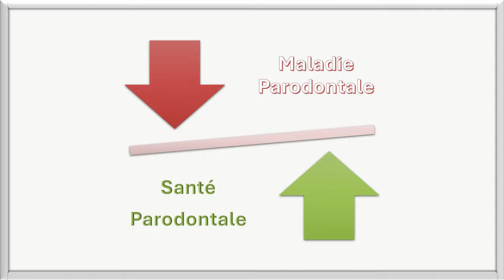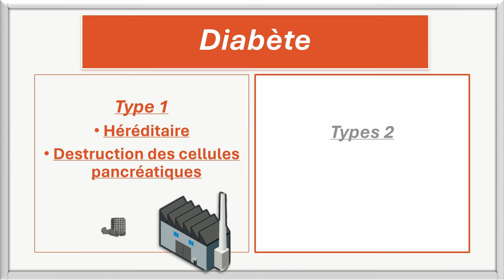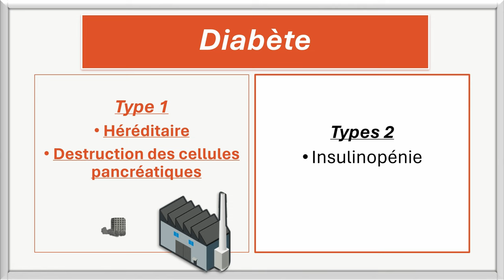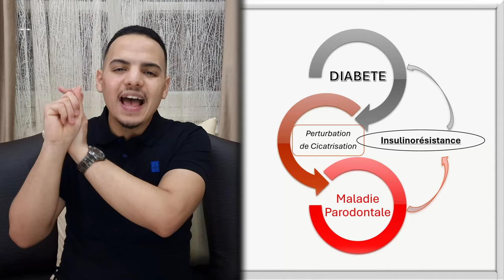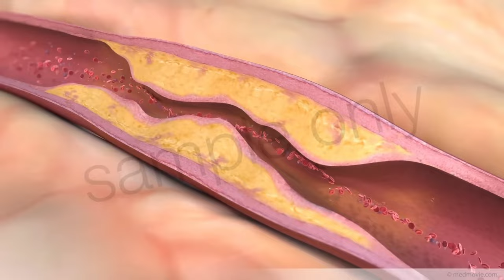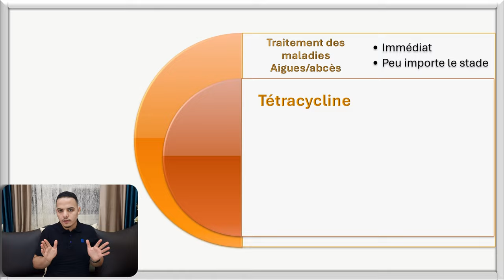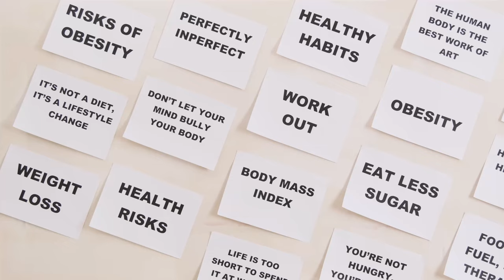Maladies à RISQUE et PARO !!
Salut,
Alors aujourd'hui, on va parler de l'implication des manifestations à risque (systémiques), citons :
le diabète, Maladies cardiovasculaires, grossesse, obésité et les cigarettes.
On discutera brièvement les généralités concernant chacune de ces maladies, puis leur influence sur le parodonte et sa santé, pour finir avec quelques instructions qui nous aident comme praticiens à s'adapter à ces manifestations.

RÉFÉRENCE

TimeStamps
TimeCodes :
0:00 - Intro
0:20 - Généralités
1:13 - Impacte
2:15 - Diabète
4:47 - MCV
6:29 - Grossesse
7:53 - Obésité
8:42 - Tabac